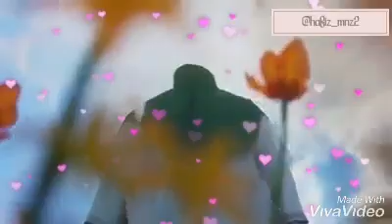Best animation and with beautiful sound dua-e-faraj || • pinned